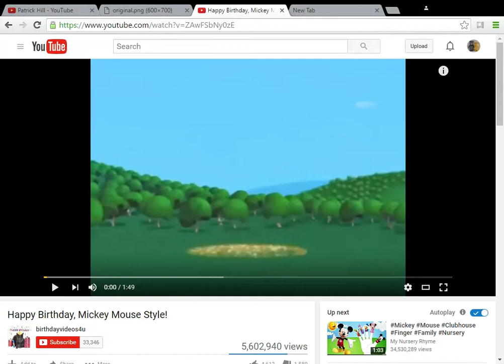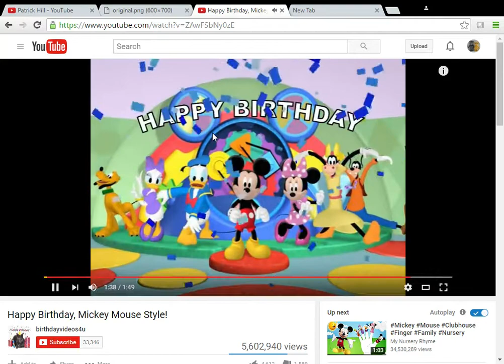Happy Birthday, aunt kathy Mickey Mouse Style!